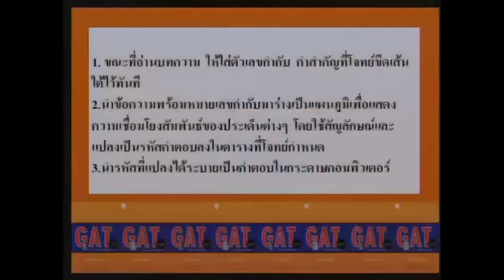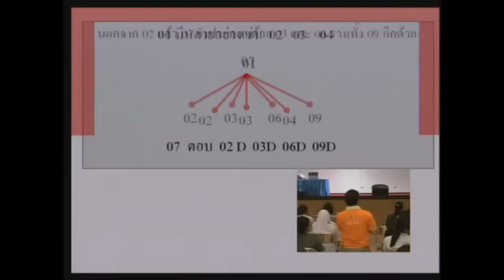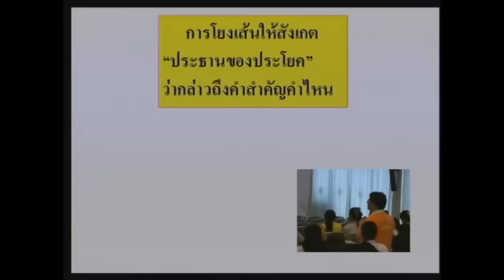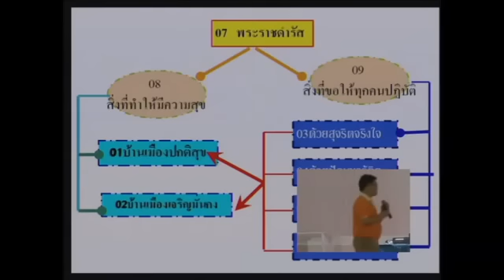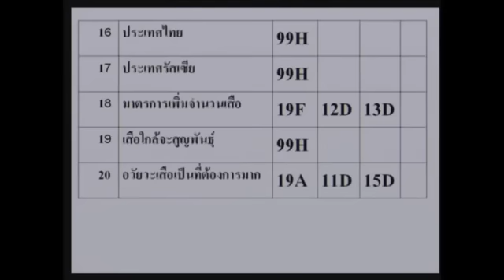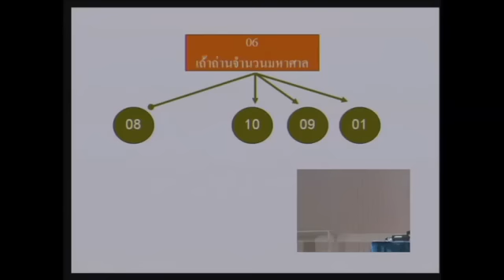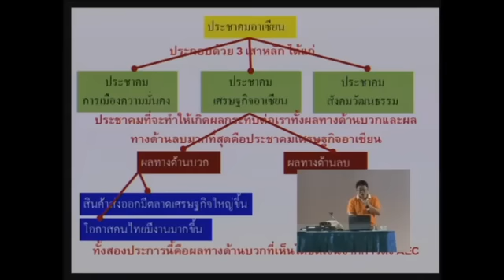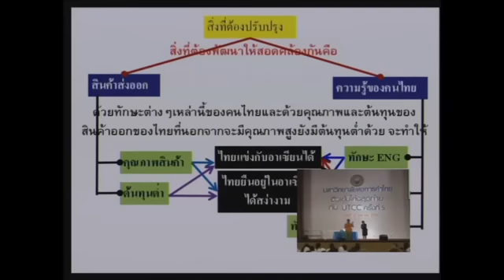ติว GAT วิชาภาษาไทย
ติวโดย ผศ.ดร.ธเนศ เวศร์ภาดา
คณบดี คณะมนุษยศาสตร์ มหาวิทยาลัยหอการค้าไทย
โครงการติวเข้มโค้งสุดท้ายกับ UTCC ครั้งที่ 5
บันทึกภาพและตัดต่อโดยศูนย์ความเป็นเลิศทางการสอน